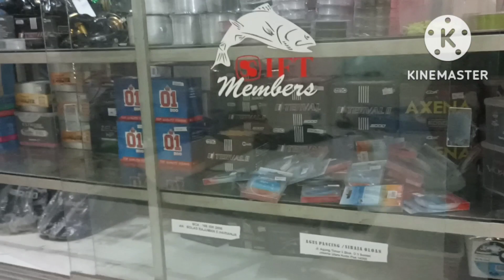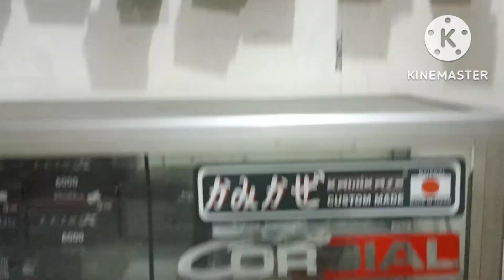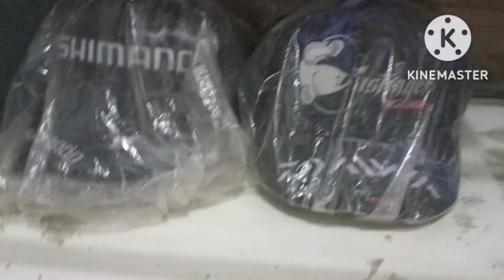Toko agus pancing, tempat nongkrong para pemancing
Berbagi tehnik tentang memancing ikan, spot dan
Cara cara membuat umpan mainan